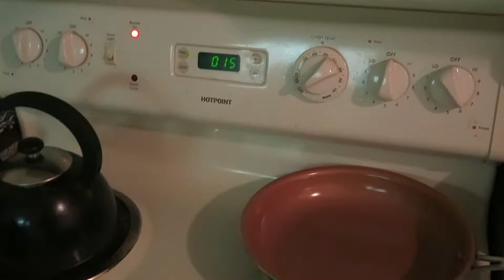What kind of video is this???